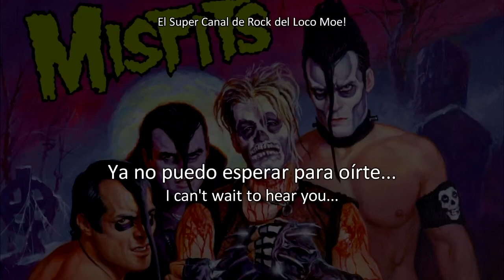Scream! - Misfits en español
NO SE OLVIDEN DE COMENTAR Y DEJAR SU RESPECTIVO LIKE.
¡SALUDOS!